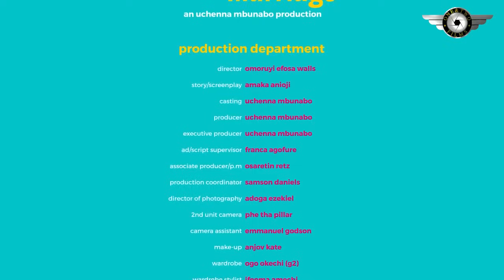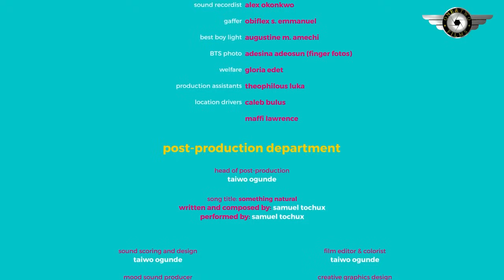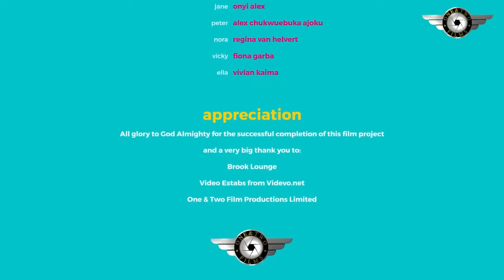THE YOUNG CEO WAS TOO BUSY FOR LOVE UNTIL HIS SISTER GOT HIM A NEW MAID DAT GOT HIM MADLY INLOVE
Cast: The Next marriage
Producer:
Director:

Watch the very best videos of Nigerian Nollywood movies, Nigerian actors, and other African movies